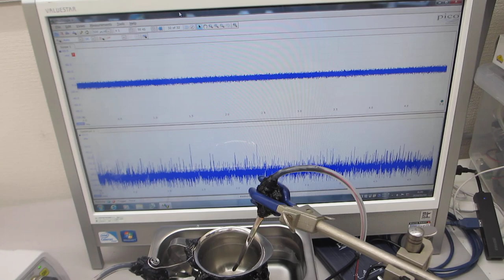間接容器と超音波洗浄器の表面弾性波を利用した、メガヘルツの超音波伝搬制御実験（超音波システム研究所）